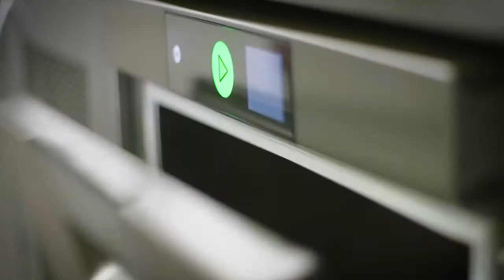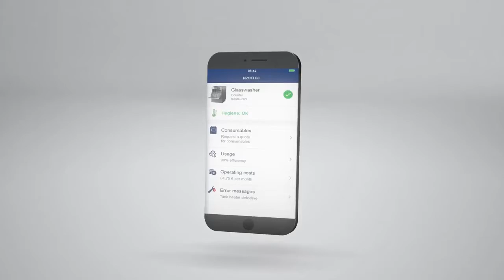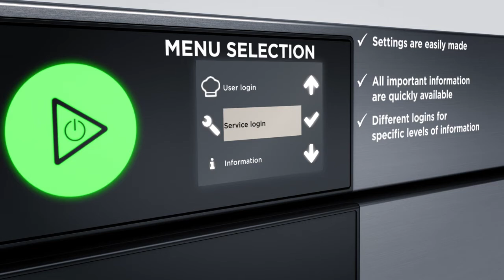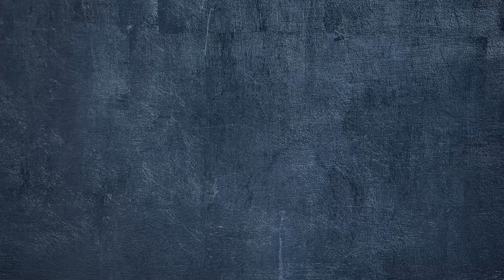The new HOBART dishwasher generation 2018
Prepare yourself for the most advanced commercial dishwasher in the world. The new Hobart dishwasher generation 2018 will be launched at the Fine Food Australia 2018 show in Melbourne.